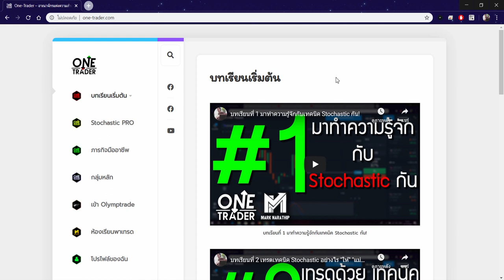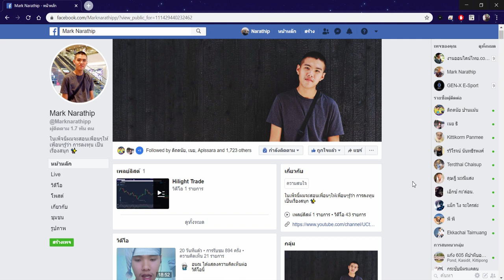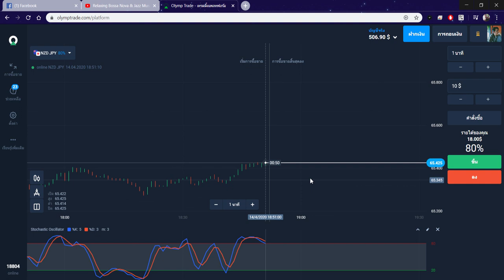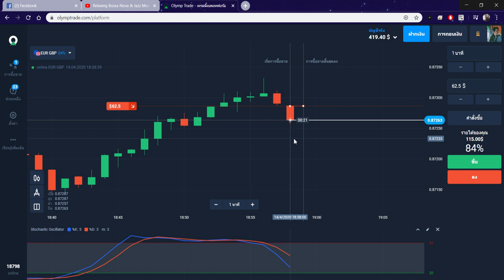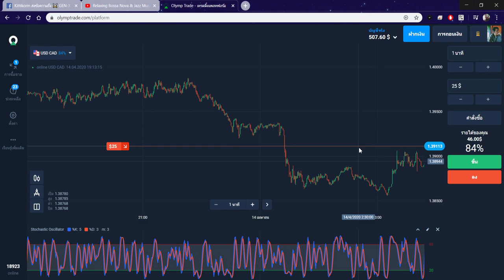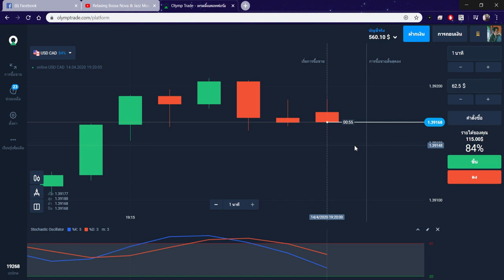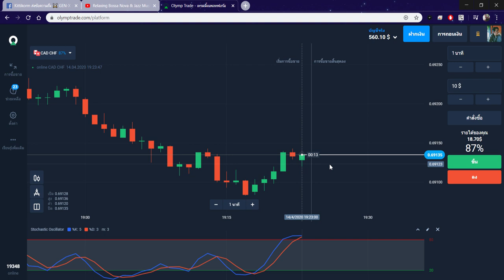ปั้นพอร์ต หาเงินออนไลน์ 60$ ใน 1 ชั่วโมง (ทำให้ดู!!) ด้วย Stochastic 😍 - Olymptade the series Ep.2